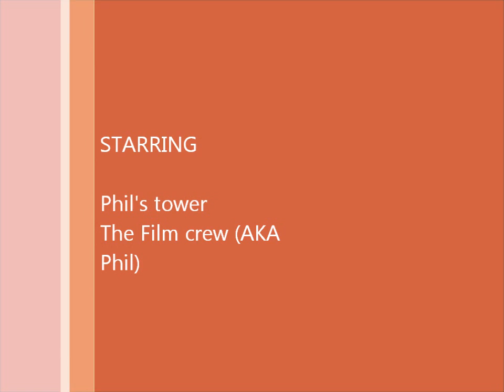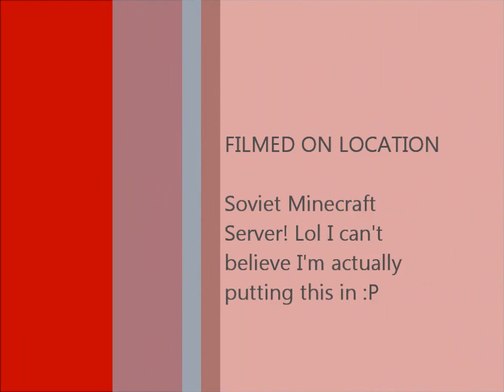Test 2 (Dxtory with Music!).wmv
5min Upload time!
Last video took 2 1/2 hours to upload!

Dxtory is the best!

All music has been used with the correct usage rights discussed on the Approaching Nirvana channel - info found in this video